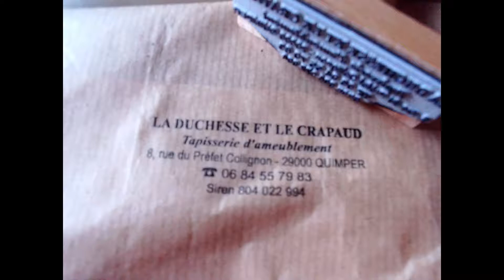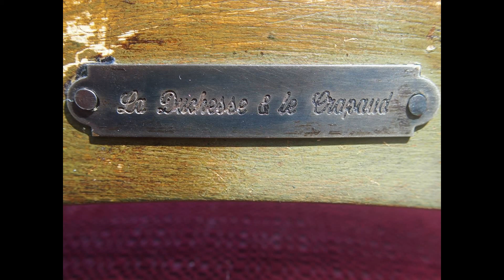Artisan Tapissier d'ameublement (2ème partie)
Bonjour,
Vous possédez un ameublement nécessitant une restauration, vous habitez dans le Finistère. L'enseigne "La Duchesse et le Crapaud" vous présente dans cette vidéo une petite partie de sa technique ! Regardez la dernière partie qui va vous montrer ses belles réalisations de son Art.

Pour rentrer en contact afin de prendre un RDV pour un devis: c'est simple: 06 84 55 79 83 sur Treffiagat (Finistère) ou

A bientôt !!